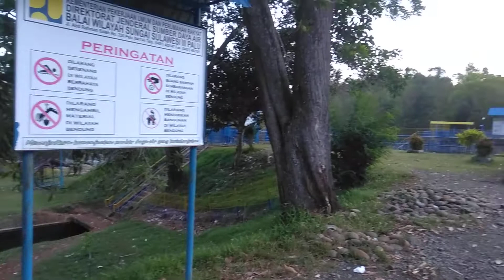liburan tgl. 1 juni 2022, jalan2 ke wisata bendungan mantawa